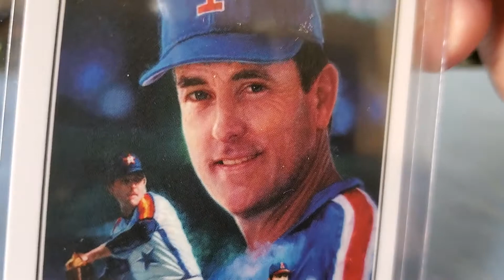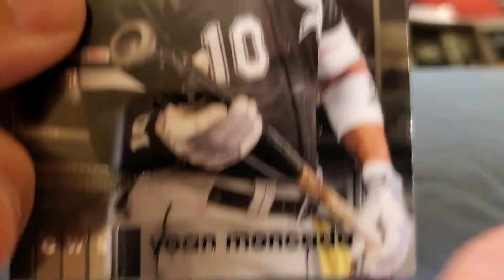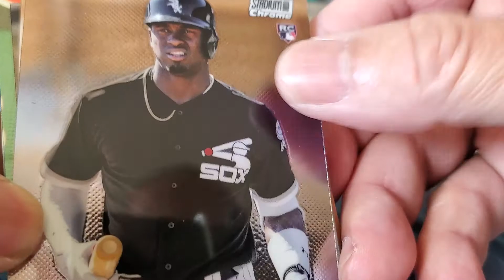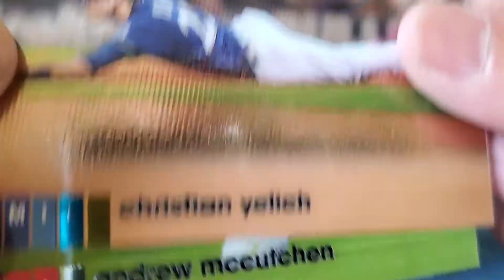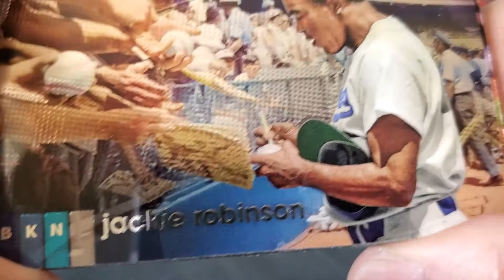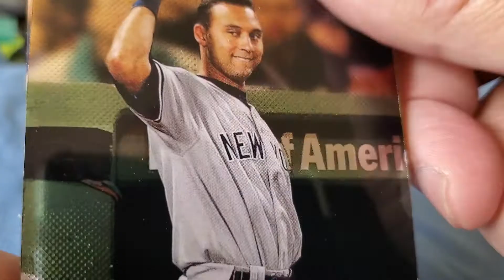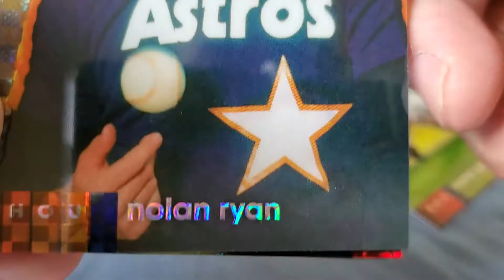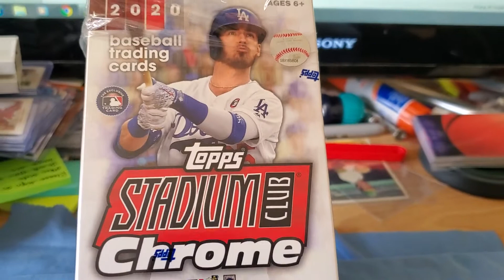'20 Topps Stadium Club Chrome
Grippin & Rippin